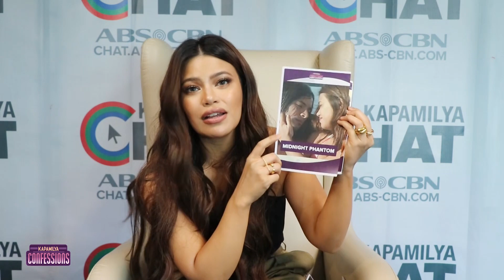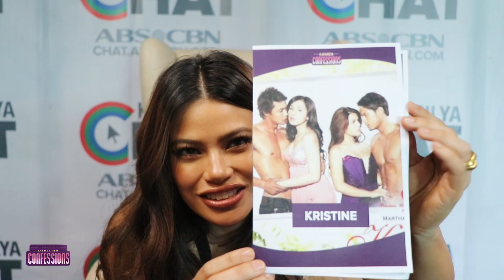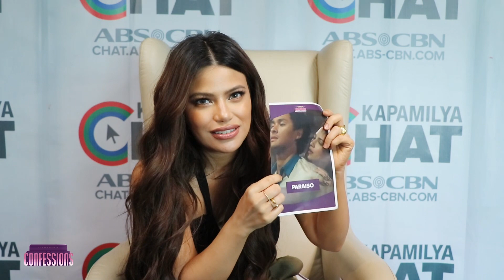'Who's Who Challenge' with Denise Laurel | Kapamilya Confessions Highlight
'Who's Who Challenge' with Denise Laurel.